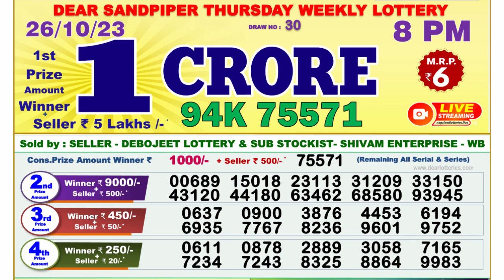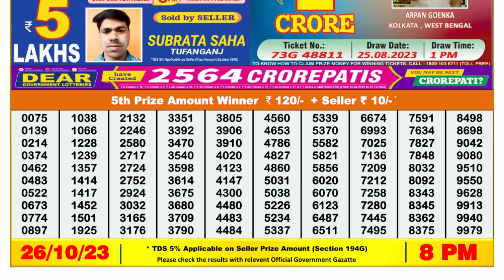Nagaland Lottery Sambad Live 8pm 26.10.23